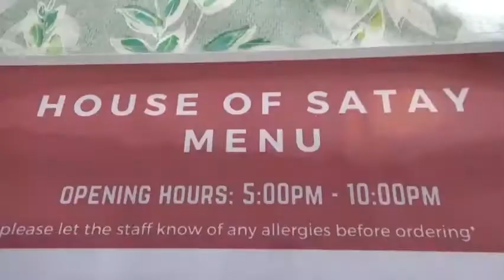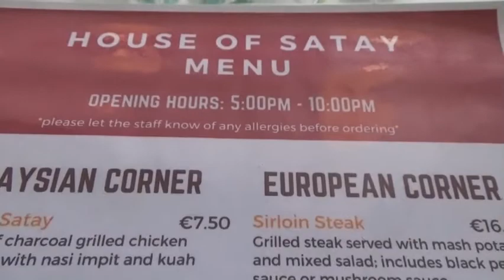Kaki Makan~Opening Day House of Satay Dublin Aku Lepas Rindu Sampai Nangis Makan Satay😭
Kaki Makan~Opening Day ''House of Satay'' Dublin.
Lepas Rindu Sampai Nangis Dapat Makan Satay 😭

Venue: House of Satay@Easy as Pie~Dublin, Ireland.